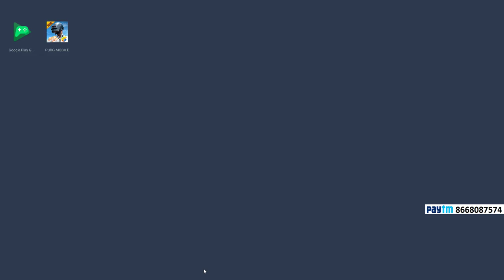GenzoGaming PlayingPUBM # !! PUBGTAMIL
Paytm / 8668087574